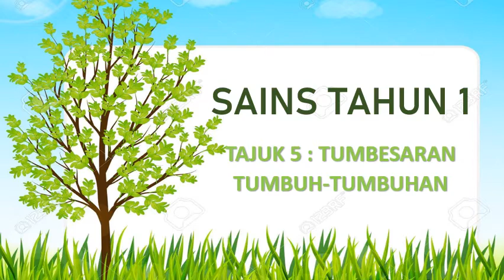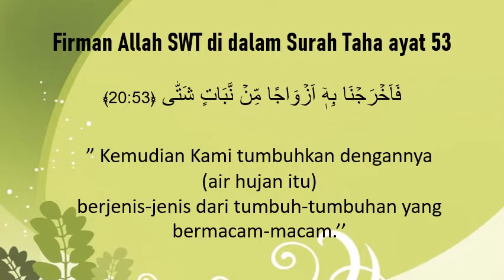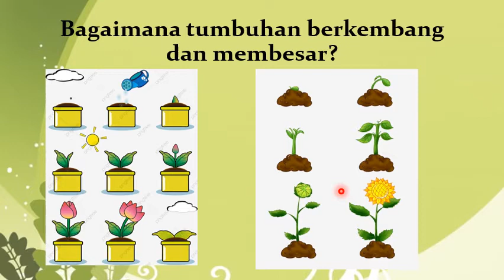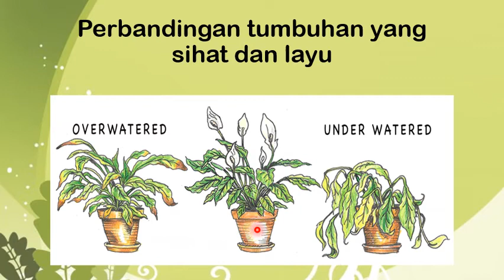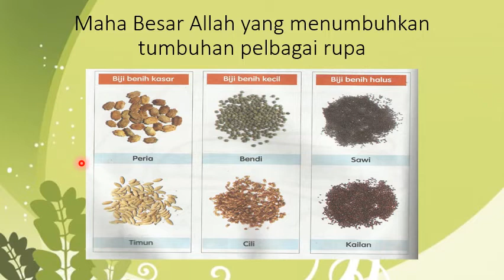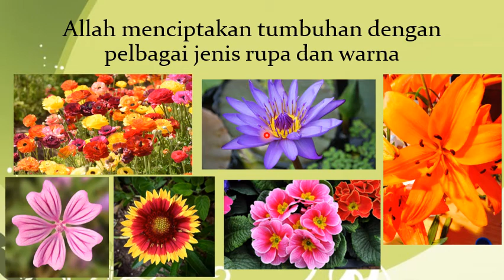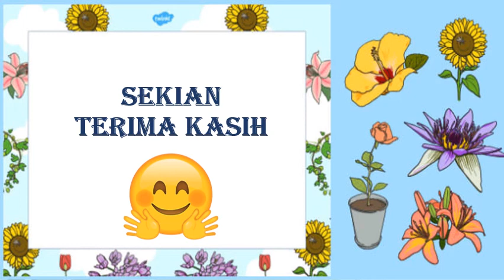SAINS KAFFAH TAHUN 1 Tajuk 5: Tumbesaran Tumbuh-tumbuhan